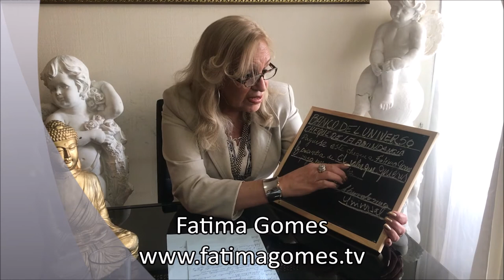El CHEQUE de la ABUNDANCIA UNIVERSAL LEY DE ATRACCIÓN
En este vídeo explicare de manera real como hacer su cheque de la abundancia universal. He visto mucho vídeos que explican mal. Indicare como confeccionar, donde poner, porque no se debe hablar de los cheques que son confeccionados, los valores que realmente debes poner y que no estés escribiendo valores que no son reales. La información que entregare realmente le va funcionar porque haciendo como recomiendo en este vídeo lo podrán comprobar...
¡Namaste!